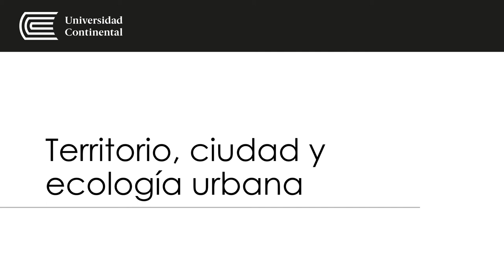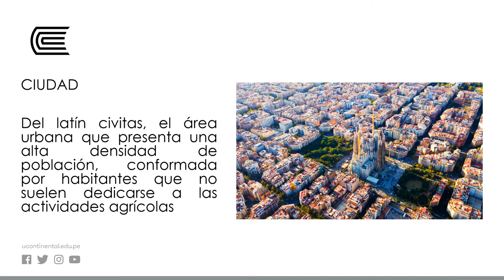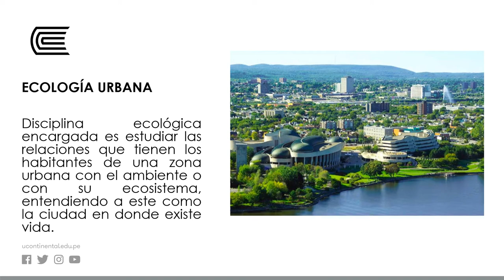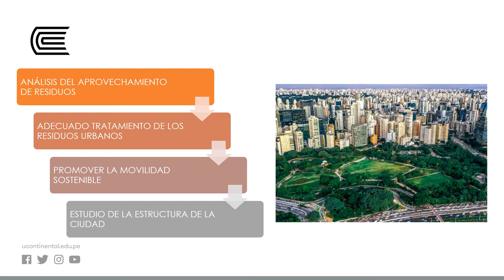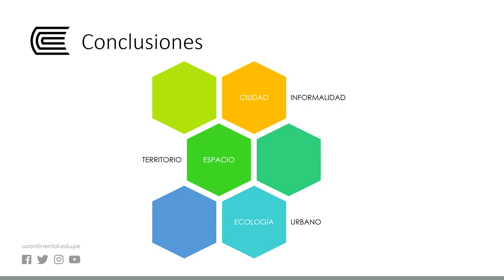Territorio, ciudad y ecología urbana